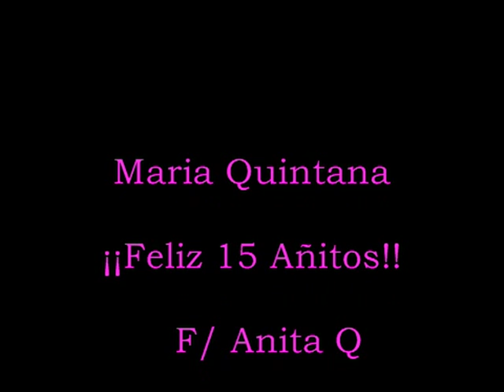para Maria Quintana!!! Mis 15 Años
para mi hermanita Maria que la kiero mucho y es re PRO!